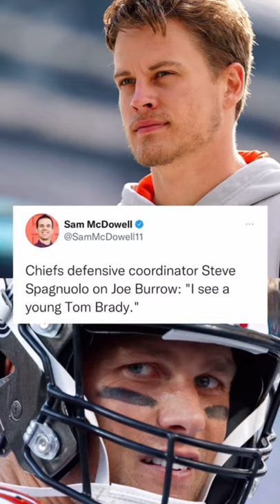Chiefs DC Steve Spagnuolo has some high thoughts on Joe Burrow 😳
damn this is nuts